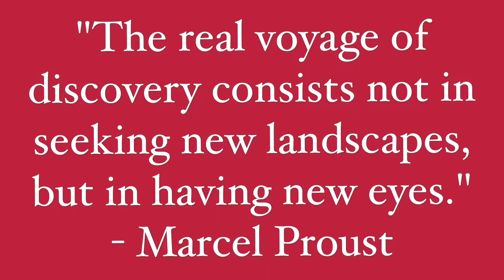Daily video 193/365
“The real voyage of discovery consists not in seeking new landscapes, but in having new eyes."